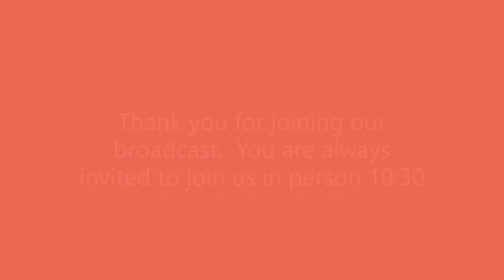July 19, 2020 "Will You Be an Aaron" by Pastor Mike Noggle UT